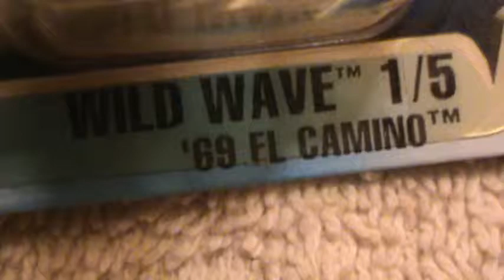69 EL CAMINO WILD WAVE HOT WHEELS